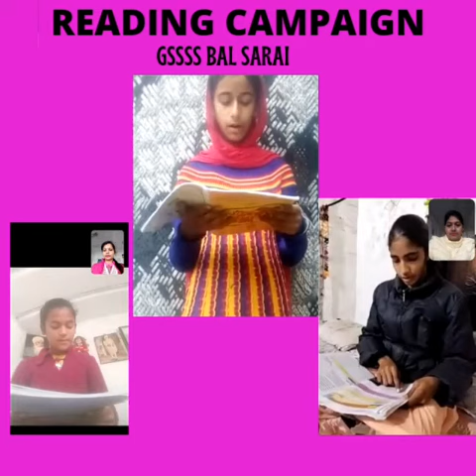Reading campaign# lovepreet# Ms Reena maam Bal sarai